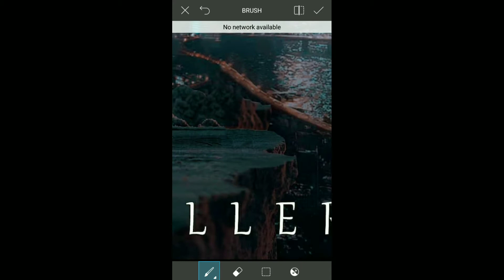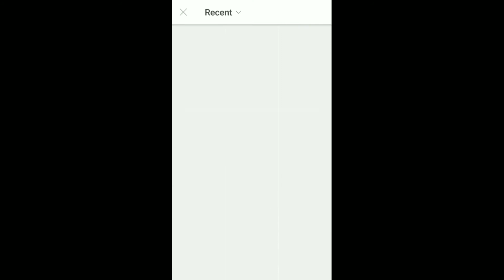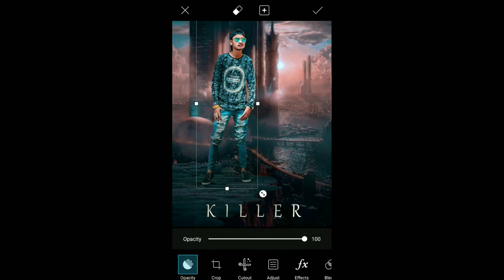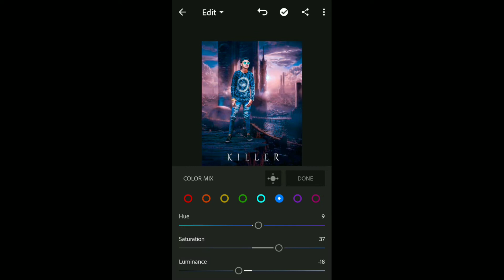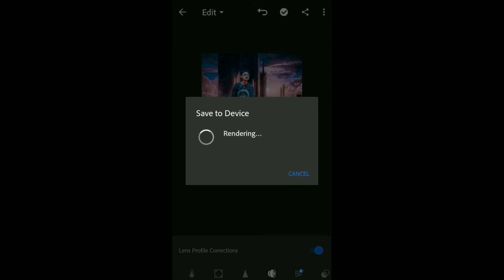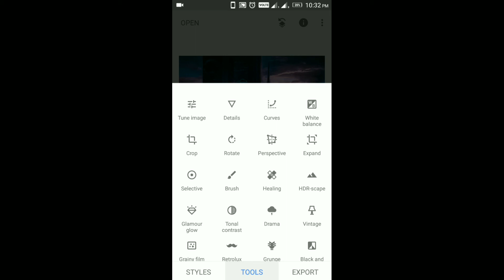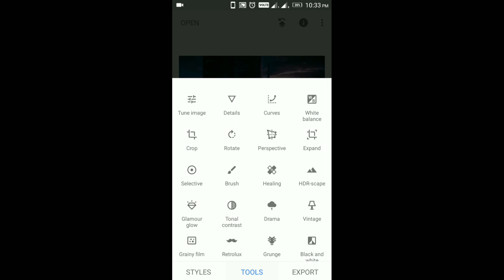PicsArt movie poster editing tutorial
hi guys today I'm showing u how to edit like a movie poster in PicsArt